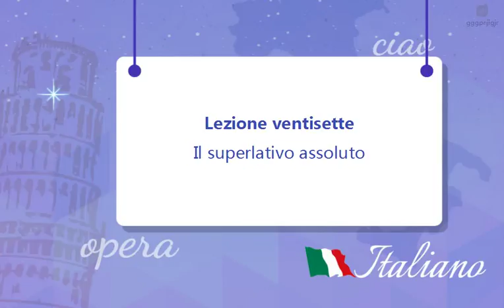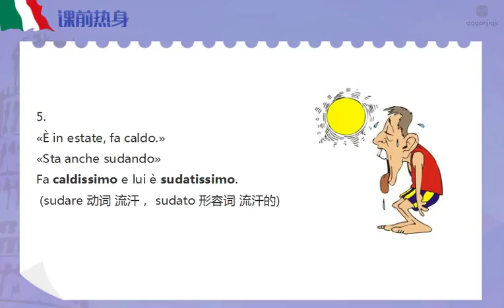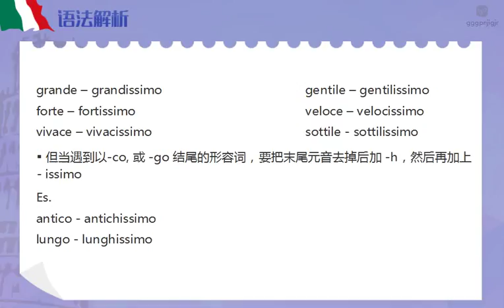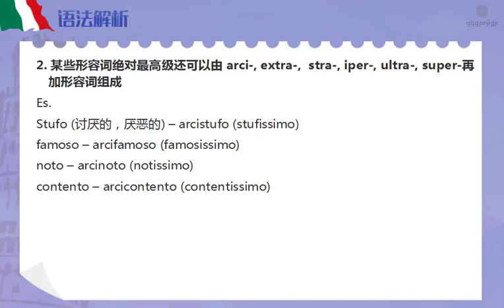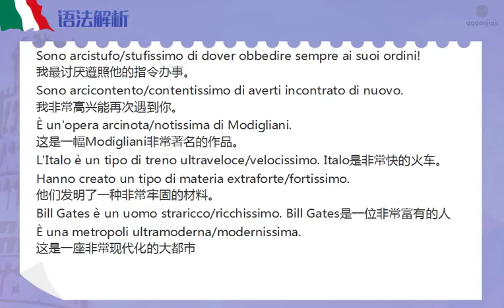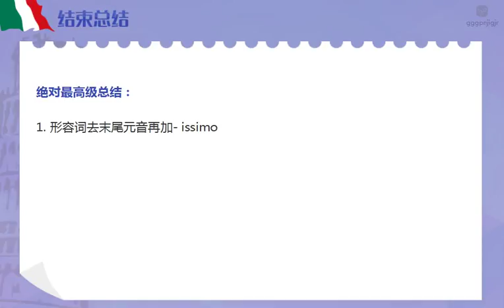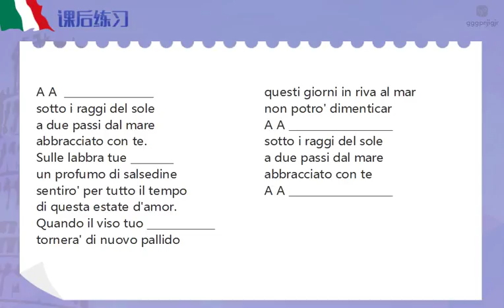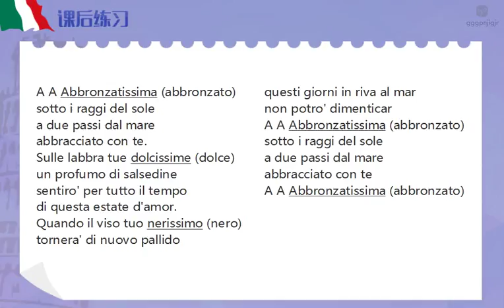unit 3 5